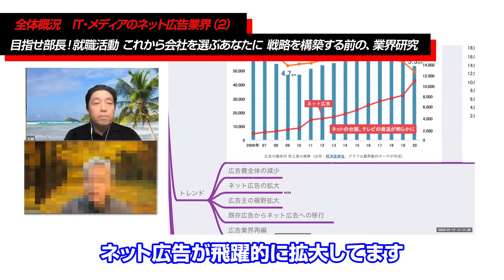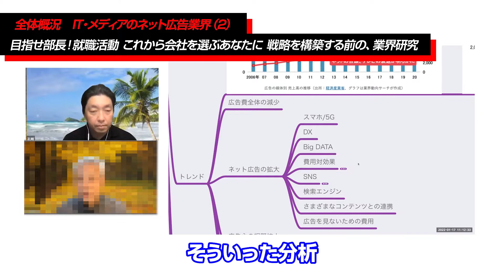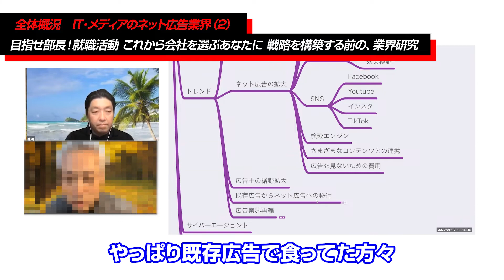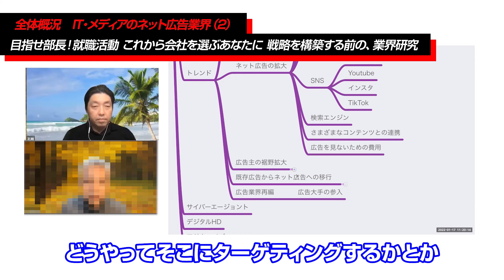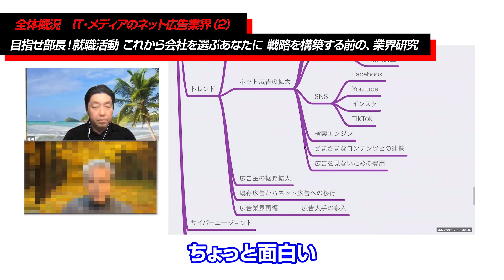全体概況 IT・メディアのネット広告業界（2）目指せ部長！就職活動 これから会社を選ぶあなたに 戦略を構築する前の、業界研究 -対談ミスタヤマキ-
IT・メディアの中の広告業界にフォーカスを当てていく。
ヤマキ氏に全体概要を解説していただく。

5万人が購読中のメルマガ（まぐまぐ！）